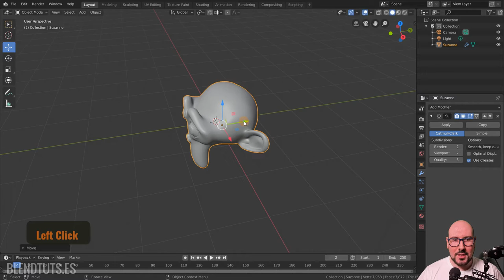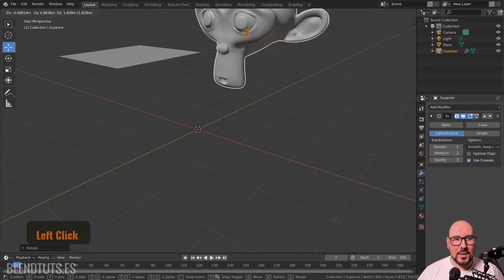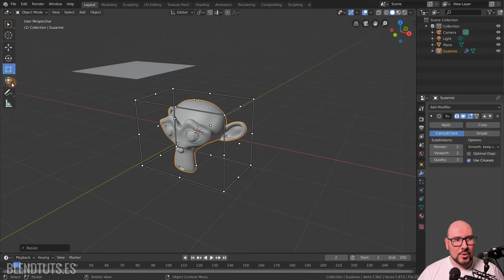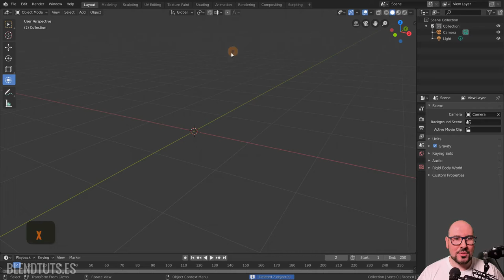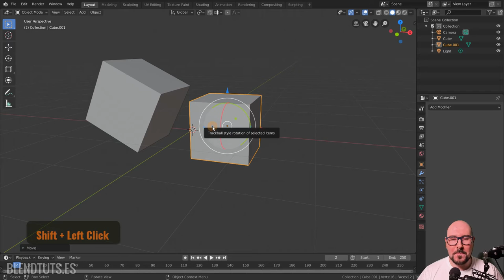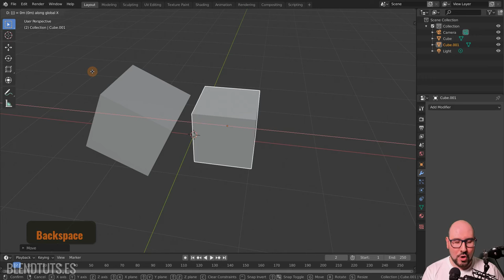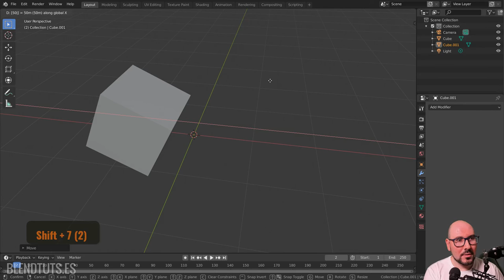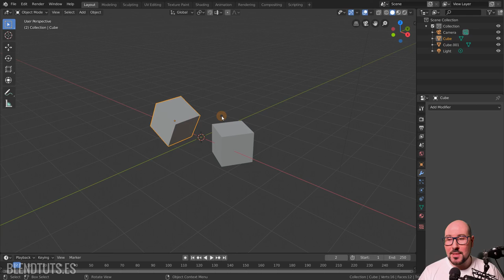Mover, Rotar y Escalar (Introducción a Blender 2.80 #11)